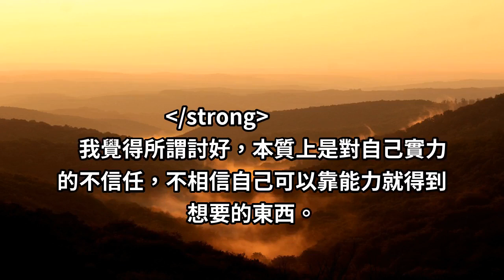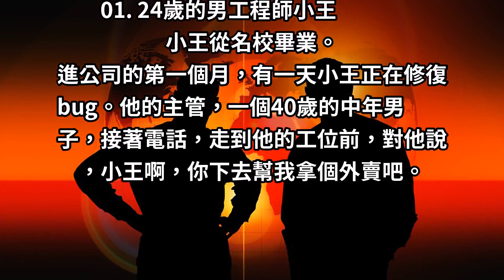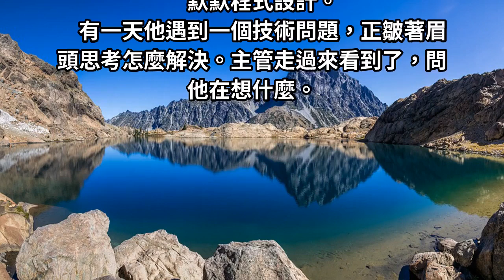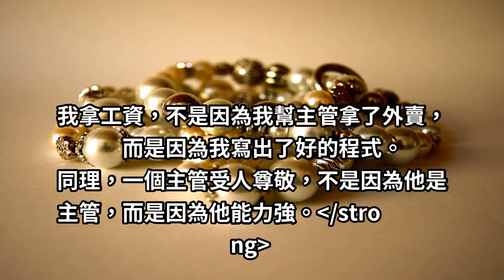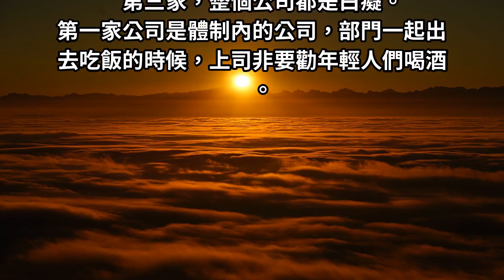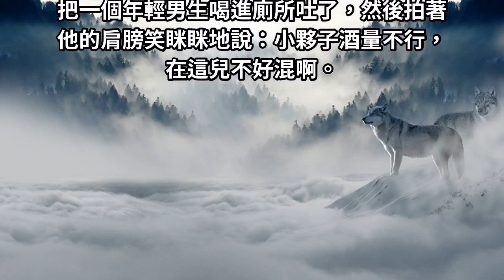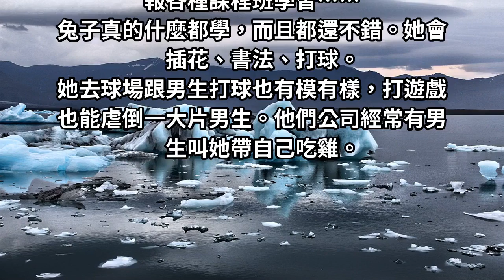你還在拍馬屁？有「本事」的人，已經開始罵老闆了！上班不僅是為了錢，而是...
不討好，也要有不討好的底氣，而不該是一種傲慢。
很奇怪，當很多人想得到更好的東西的時候，想的不是提升自己的實力去匹配它，而是靠討好去得到它。
我覺得所謂討好，本質上是對自己實力的不信任，不相信自己可以靠能力就得到想要的東西。